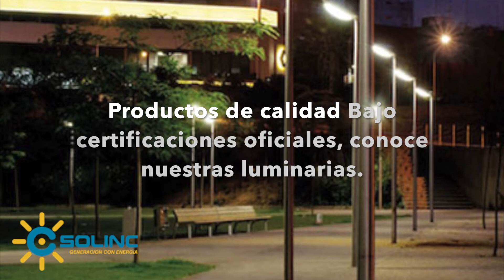Paneles Solares ☀☀ ► Postes y Luminarias Solares ⚡⚡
► Instalación y Venta de productos para el ahorro de energía, como lo son postes solares usando las mejores luminarias led del mercado, postes solares en uso de caminos, carreteras y calles, plazas, patios y explanadas, estacionamientos y cocheras, empresas y ranchos.

► COMPARTE si te fue de utilidad la información.